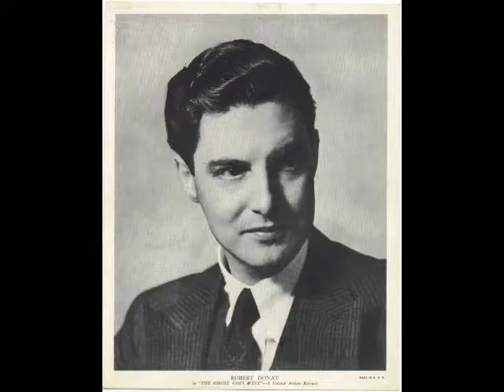ROBERT DONAT TRIBUTE